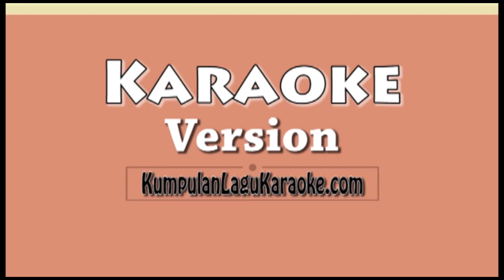RASA INI - PRILLY LATUCONSINA Karaoke